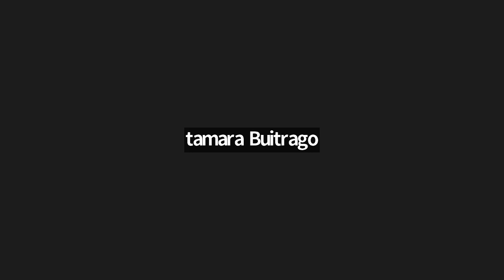Mosaic Experience Alumni Panel | March 28, 2023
Alumni discuss why they chose to attend BU Law and offer advice for current and prospective students. Panelists include: Colin Van Dyke (’05) - Anderson & Kreiger, Cesar Lopez-Morales (’14) - Orrick, Herrington & Sutcliffe, David Linhart (’12) - Goulston & Storrs, AJ Febles (’21) - WilmerHale.